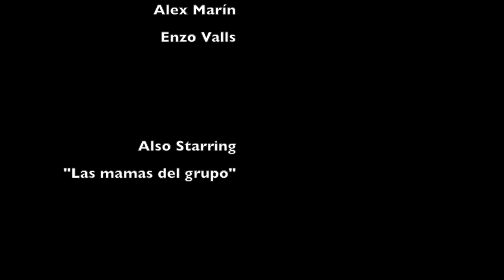tsunami GRUP 2